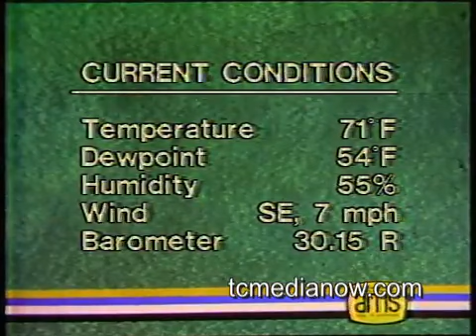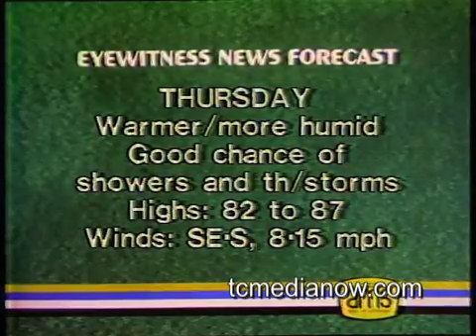KSTP Weather with Dennis Feltgen June 27, 1979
KSTP's Dennis Feltgen provides a forecast on Eyewitness News on June 27, 1979